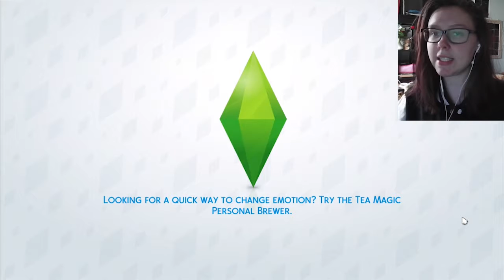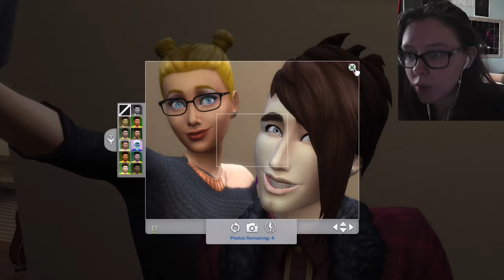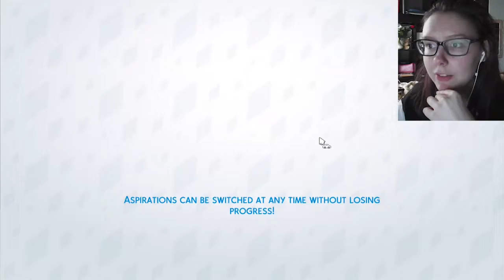OUR FIRST KISS | The Sims 4 #6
The romance is blossoming up in here. Could this turn into a serious relationship?